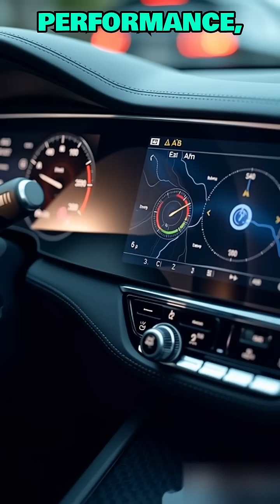2026 XPeng G9 – Advanced Smart EV SUV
The 2026 XPeng G9 is here, and it’s raising the bar for electric SUVs. Packed with futuristic design, autonomous driving features, and cutting-edge smart technology, the G9 shows why XPeng is becoming a serious global EV contender.

In this video, we’ll explore:

Exterior & interior design upgrades

XPeng’s advanced XNGP autonomous driving system

Long-range battery performance & ultra-fast charging

How it stacks up against Tesla and BYD rivals

Why the G9 might be one of the most advanced EV SUVs of 2026

Is XPeng the new leader in smart EV innovation? Let’s find out. ⚡🚙